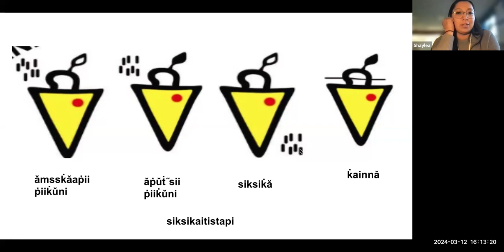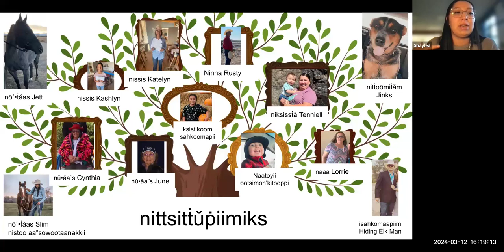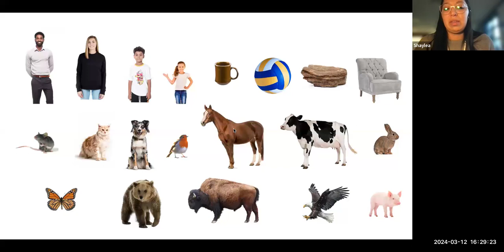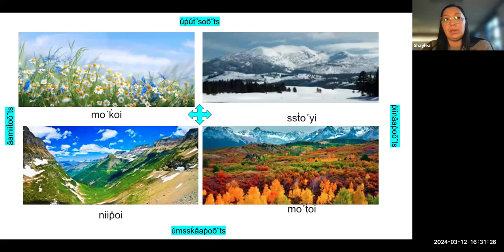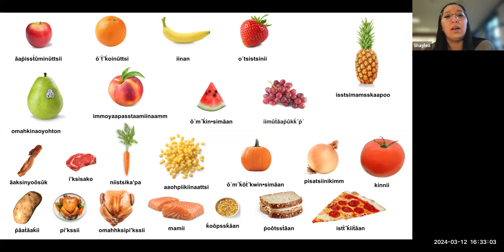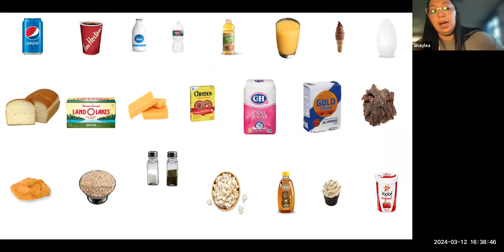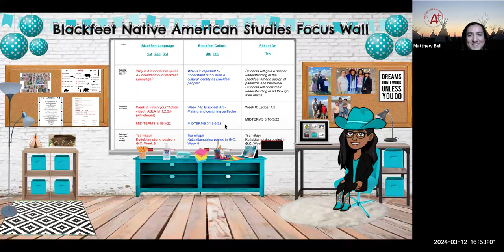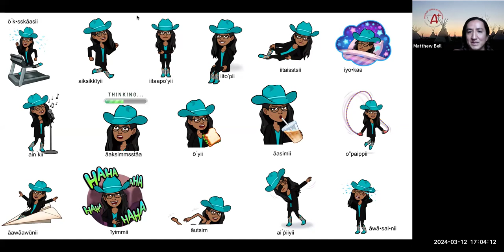Blackfeet with Shaylea Tatsey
Blackfeet with Shaylea Tatsey in the Montana Tribal Languages Webinars for Class 7 Teachers series
For one professional development renewal unit fill out this feedback series